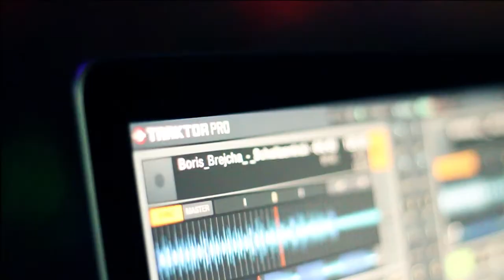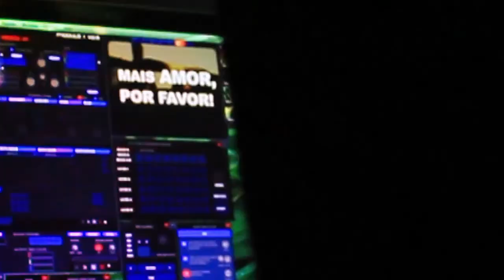Teaser Victor Ruiz e Any Mello